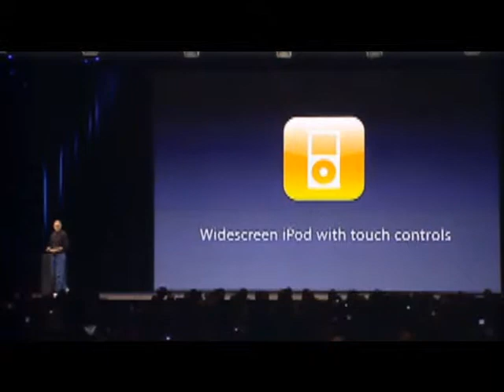Macworld 2007 Keynote Clip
A clip where Steve Jobs prepares to introduce the iPhone to the world